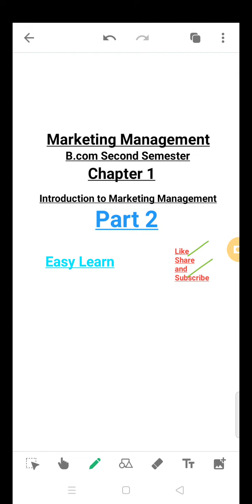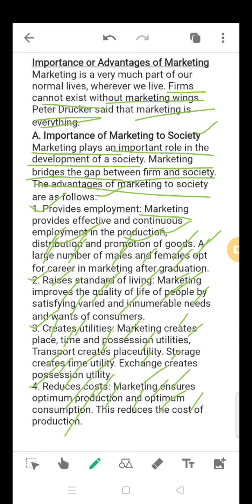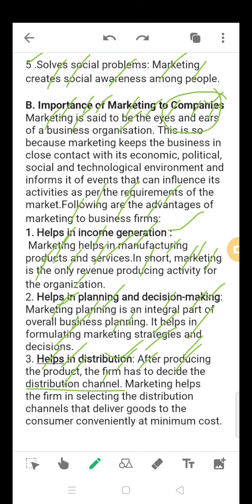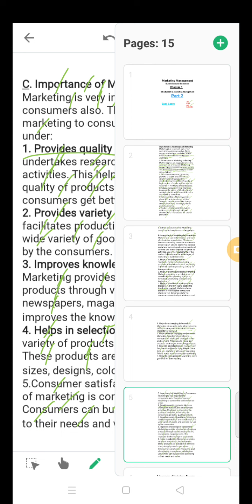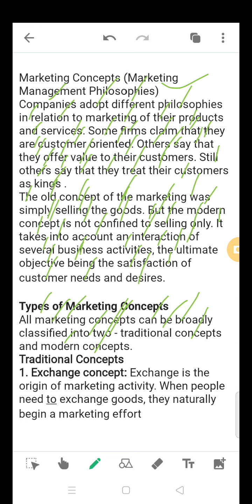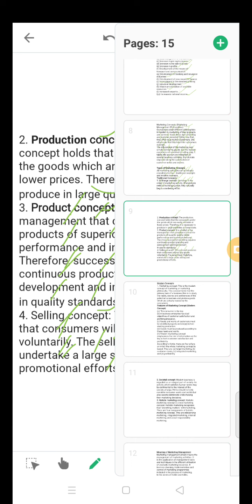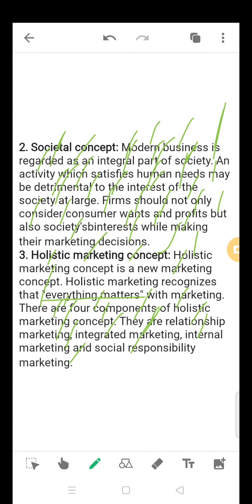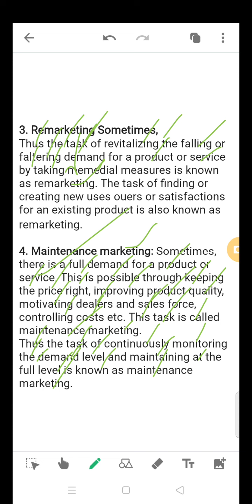Marketing Management ( Introduction to Marketing Management ) Chapter 1 (part 2) Calicut University